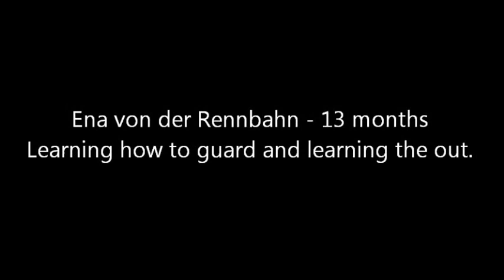Ena 13 months guarding and outs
Ena is learning how to guard.  She is also starting learn how to out on the man.